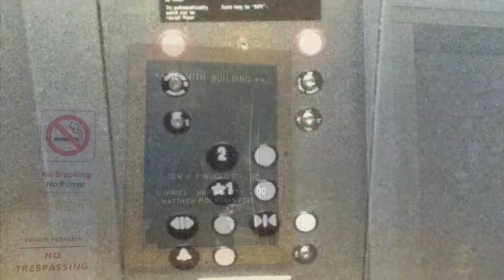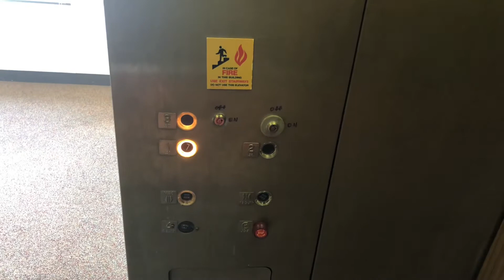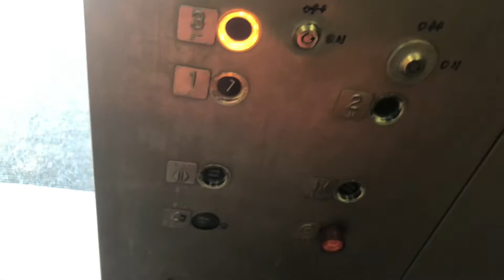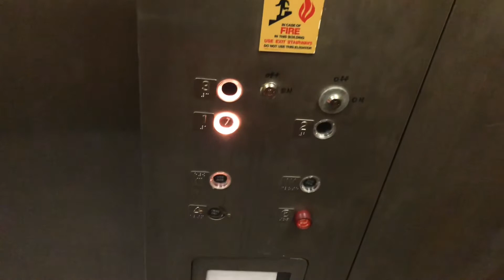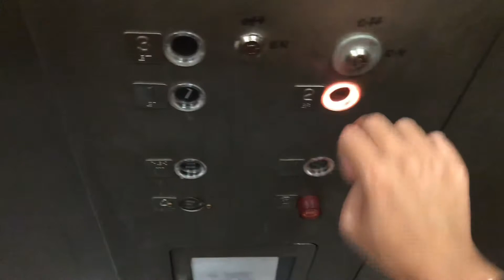Otis Hydraulic Elevator @ Nesmith Building Lowell, MA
6/9/21: This is a 2021 visit to this elevator. As you will see in this video, I’ve demonstrated some tricks on this elevator which you’ll be able to see some classic leveling.